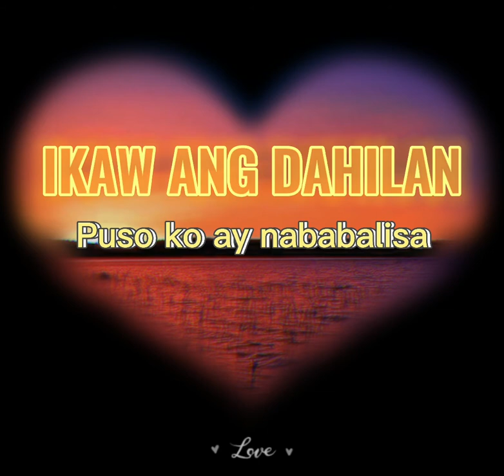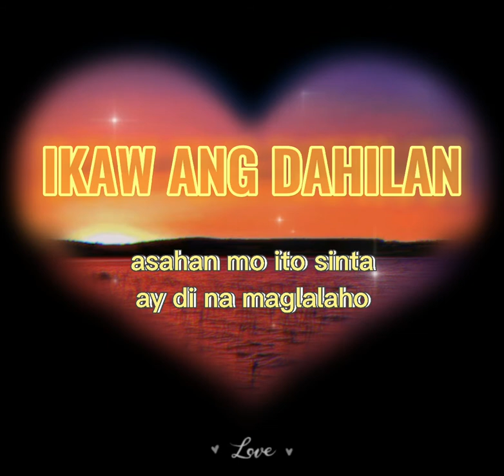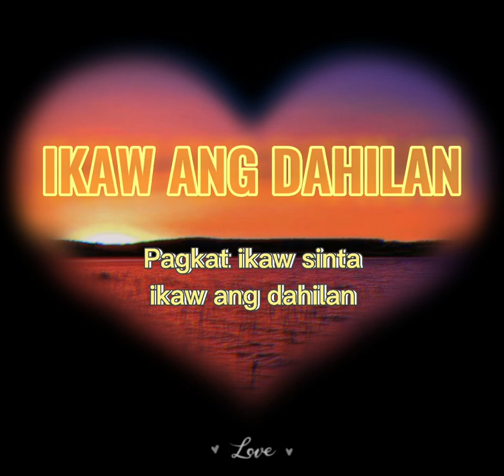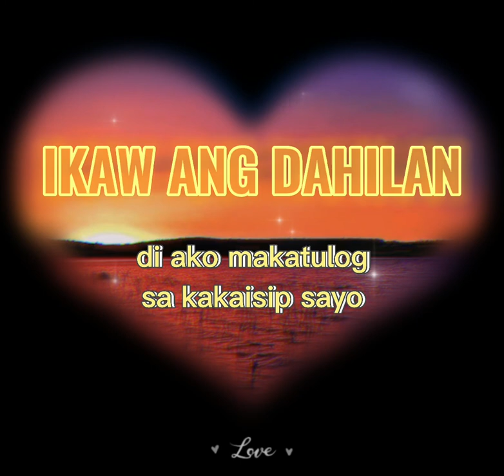Ikaw ang dahilan||No copyright Music| free to use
Cpr disclaimer under Section 107 of copyright Act purposes such as criticism, comment, news reporting, teaching, scholarship, educational and Research Fair use is a use permitted by copyright status that might otherwise be infringing